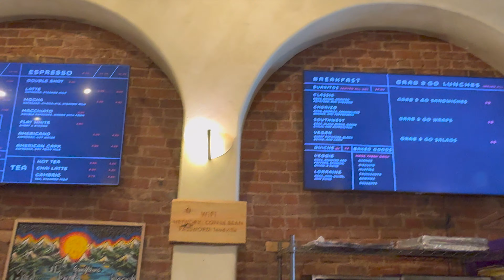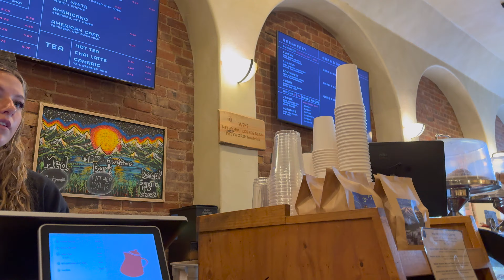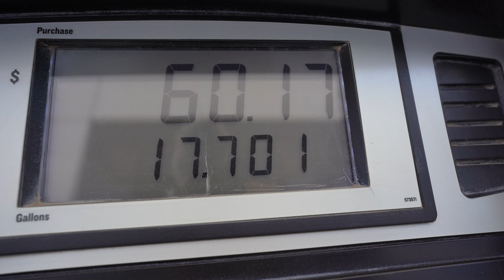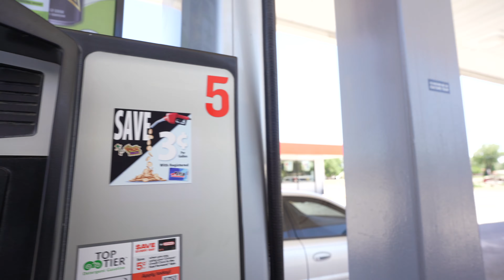Our Longest Road Trip Ever: Final Day Of Van Life - Family Vlog | BeingBethunes.com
Join us as we wrap up the longest road trip of our lives, covering over 3000 miles through New Mexico, Texas, Colorado, and Wyoming in just over a week! Today marks the final day of our van life journey, and we couldn't be more relieved.

Watch as we navigate the last leg of our trip, stop for a coffee at a grocery store, and reflect on our experiences. The kids are over it, and so are we, but we've made unforgettable memories.

This video is about Our Longest Road Trip Ever: Final Day Of Van Life - Family Vlog. But It also covers the following topics:

Family Travel Vlog Van Life
End Of Van Life Journey
Van Life Challenges

Video Title: Our Longest Road Trip Ever: Final Day Of Van Life - Family Vlog | BeingBethunes.com

✅ About Being Bethunes.

Welcome to Being Bethunes! We’re a family of 5 with 4 dogs, living our dream on the road in our vintage bus, Blue Betty. In August 2019, we sold our Florida dream home to embrace full-time travel across the U.S. The pandemic sped up our plans, and we quickly adapted to life on the road. Four years later, we’re still exploring the country as full-time nomads, sharing adventures, challenges, and the joy of living free through travel vlogs.

From discovering new places and spending quality time together to simple living in New Mexico, we’re all about making memories. Join us for tips on bus living, travel experiences, and the ups and downs of nomadic life!